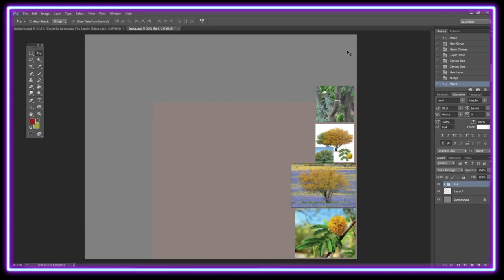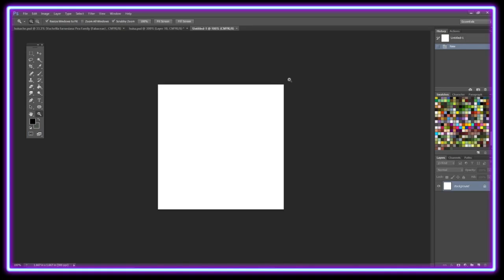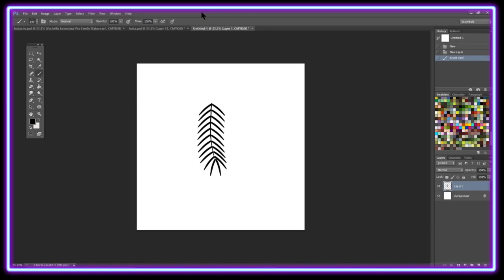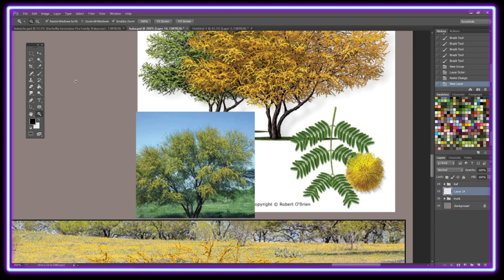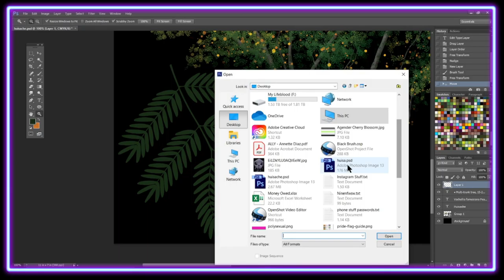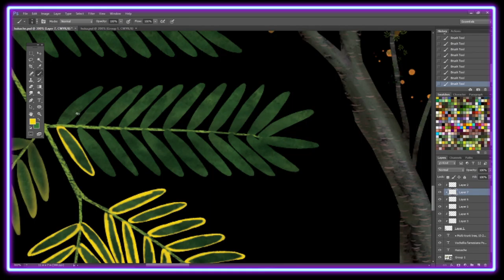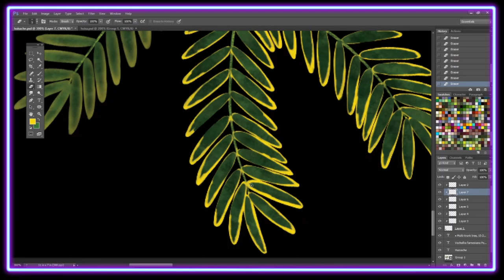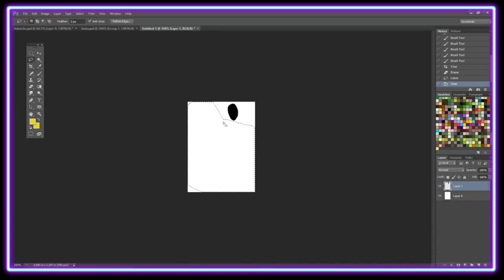Huisache (Adobe Photoshop Speed Paint)